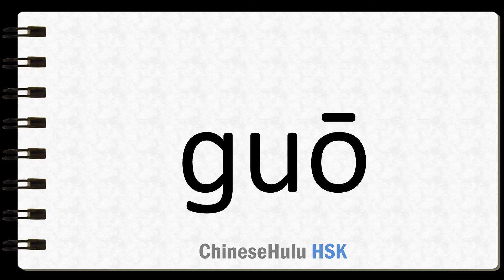How to Say boiler in HSK Chinese